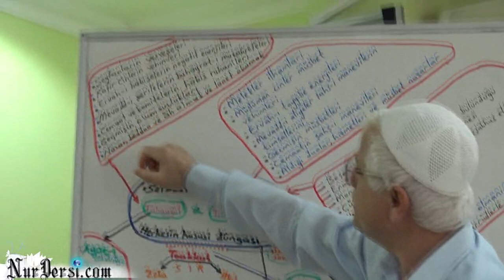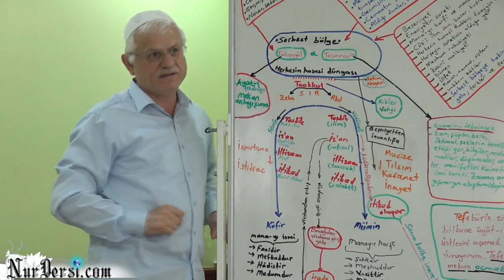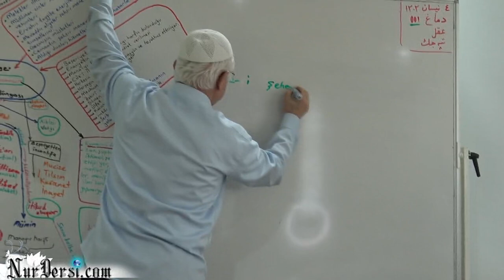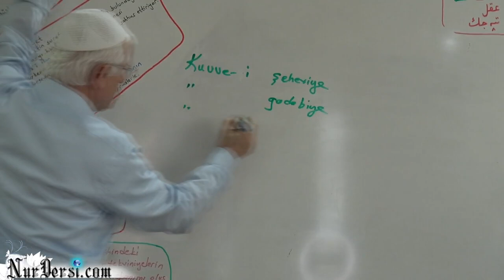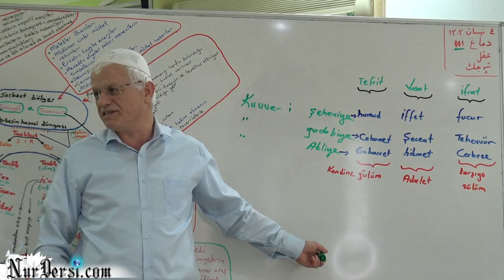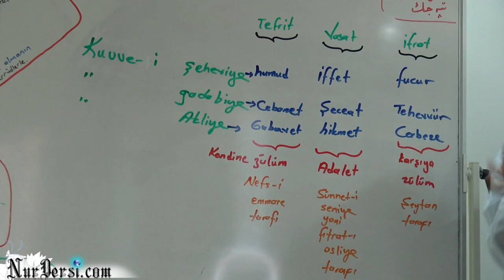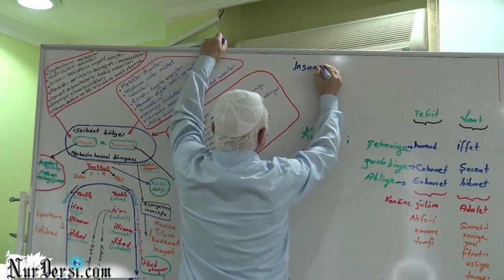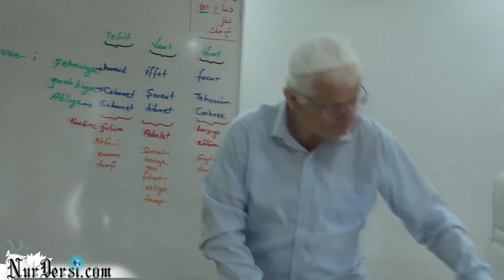Dimağ -155 (Akıl -26)